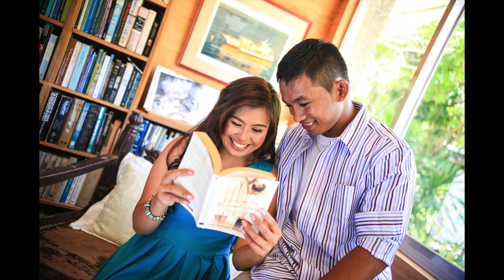PRENUP | Antulang Beach Resorts | Siaton Negros Oriental | My Wedding Dumaguete